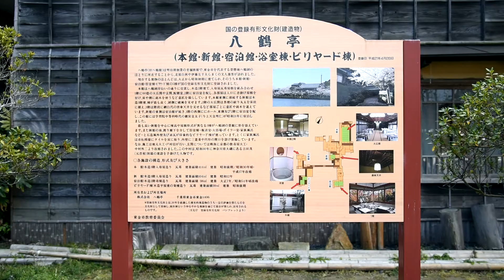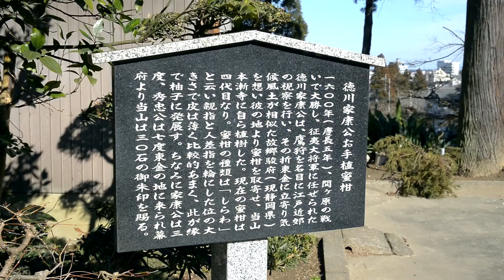[東金市公式] ちょっとハードな東金名所巡り